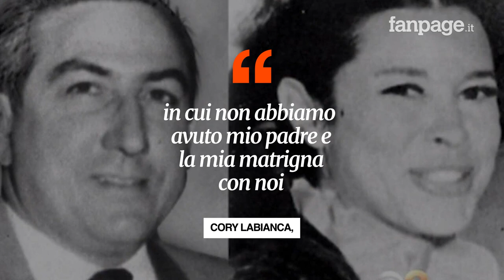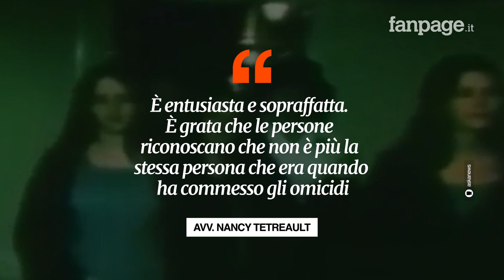Leslie Van Houten, l’angelo della morte di Charles Manson, esce dal carcere dopo 53 anni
Oggi 72enne, aveva seguito Charles Manson negli omicidi satanici che hanno terrorizzato gli Stati Uniti alla fine degli anni Sessanta. Sarà soggetta al regime di libertà vigilata. “Dovrà imparare tutto, anche fare la spesa e usare il bancomat” spiega la sua legale.